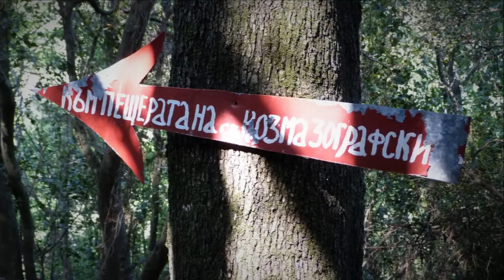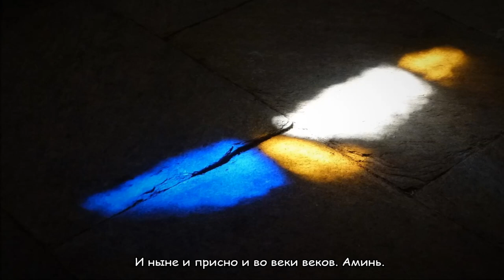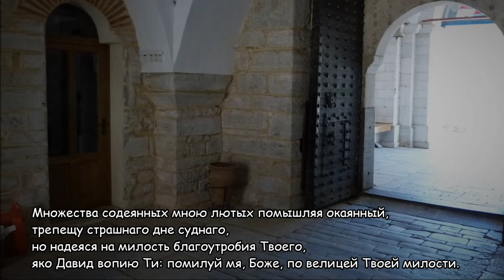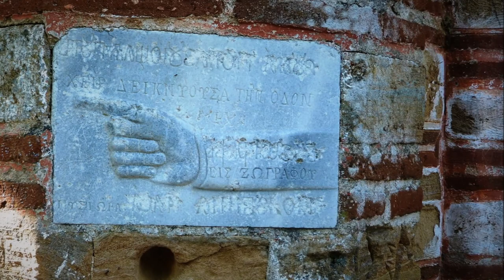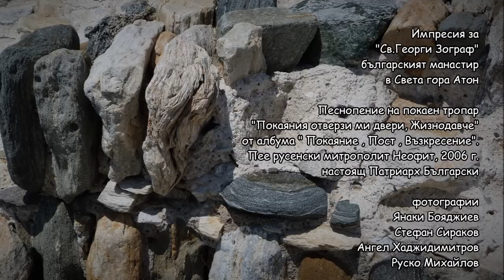Импресия за "Св.Георги Зограф", българският манастир на Атон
Благодарен съм за възможностите да посетя това свято място няколко пъти през годините. Идеята за този клип се появи спонтанно преди 4-5 месеца разглеждайки снимките от тези посещения. Бързо спечелих съмишленици и за кратко време събрахме още снимков материал. Използвахме също така и credit foto от публикации на няколко популярни автори. С някои от тях се свързах за разрешение в социалните медии, с други не успях, благодаря от сърце за труда им. Използвани са и няколко фотографии от Зографски календар'2020 година, поздрав за създателите му. Оставаме с дълбока благодарност към братството на манастира Св.Георги Зограф, с които съгласувахме това начинание, а също и към патриарх Неофит за възможността да озвучим това видео с песнопението на покаен тропар "Покаяния отверзи ми двери". Работихме с голям респект към труда и живота на монасите, към създаденото и опазвано с векове историческо наследство в тази атонска обител. Защото тя е част от българската хилядолетна история, от борбите за национално освобождение и просвещение в годините на робство. Обител, дала подслон и спомоществование на мнозина комити и преследвани от властите борци за освобождение, обител, съхранила множество стари ръкописи и предания за чудесата ставали тук по Божие допущение. Поднасяме с любов тази духовна импресия пред вас на днешния Гергьовден, на храмовия празник на манастира. Нека божия милост бъде над всички ни по молитвите на монасите.